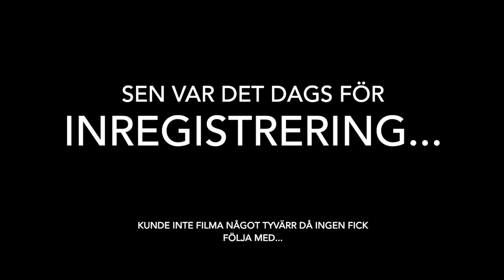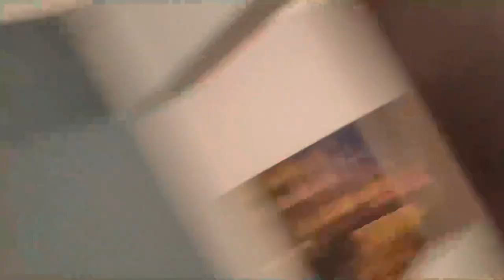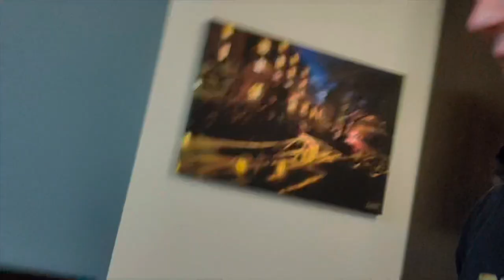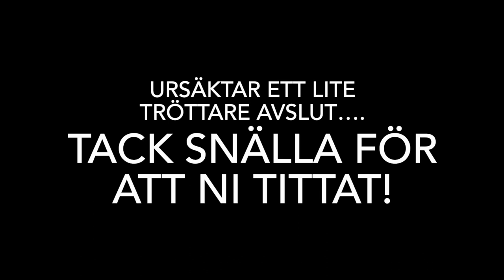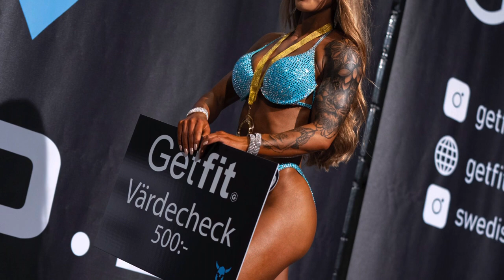Battle of Sweden 2021 - Toves vlog del 2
Del 2 från veckan inför Toves debut i Wellness fitness på Battle of Sweden. Lite blandat snack och en lite längre vlog med träning, mat, tävling och det som hör till. Tyvärr har vi inte kunnat filma som vi vill men ni får det viktigaste (och lite till) iallafall!

Tack till:
@bossweden för en bra uppstyrd tävling trots rådande omständigheter…
@sbffsverige med domare och övriga som ser till att tävlingen blir bra styrd!
@v1kt0r_ för fantastiska bilder på upplevelsen!
@malinm_ för sminkningen, otroligt nöjda!